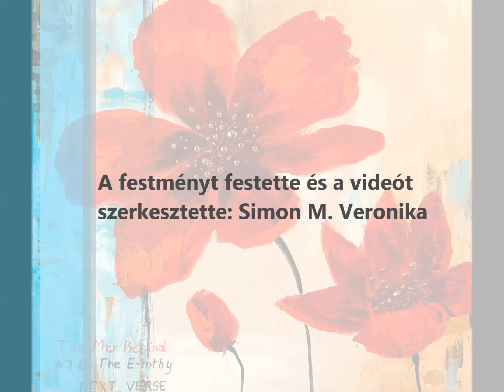287. Aranypöttyök - 17. NYITOTT VILÁG (Siófoki képek), DEMÓ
A Balaton melletti Fenyves Akadémián egy szép vitorlás képpel indítunk, ami jó szélben halad. Még egy vizes kép - egy tengerparti séta - került be a képek közé. Ez már kicsit modernebb felfogást tükröz, ami a következő aranypöttyös pipacsokban, és a modern épületeket ábrázoló épületekben még jobban kidomborodik. Akrillal festünk, ami ismeretes, hogy modern technika. A négy kép a hagyományos és a modern szemléletet mutatja be.